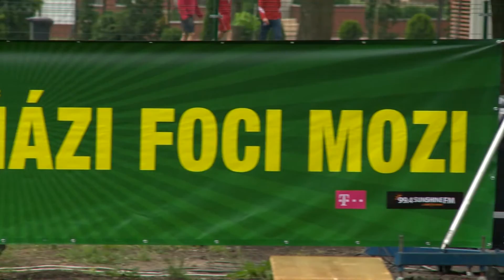EB programok Nyíregyházán